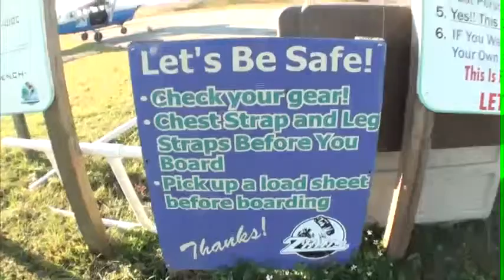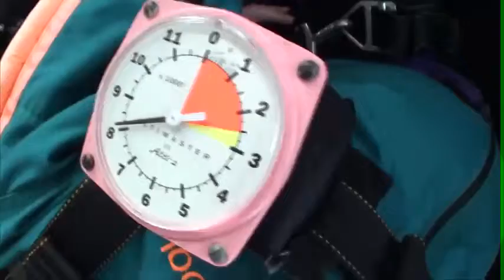Tina 11.21.2012.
Tandem